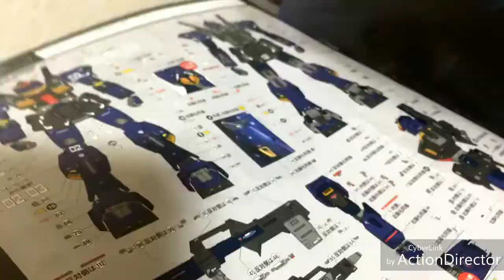【ガンダムMK2 ティターンズカラー ガンプラ】エアブラシ塗装 ガンプラ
完成は2:26
RX-178 GUNDAM Mk-II (TITANS TYPE）

前作ったMK2の再生回数が多かったので、ティターンズカラーも製作してみました。レビュー

Gundam plastic models
All paint

エゥーゴカラーはこっち

他のリアルグレードシリーズはこっち

スターダストメモリー RGガンダム試作1号機フルバーニアンGP01fb全塗装製作ガンプラ

1/144RGガンダムアストレイゴールドフレーム天ミナ全塗装製作ガンプラ